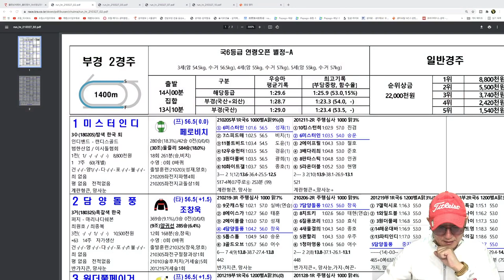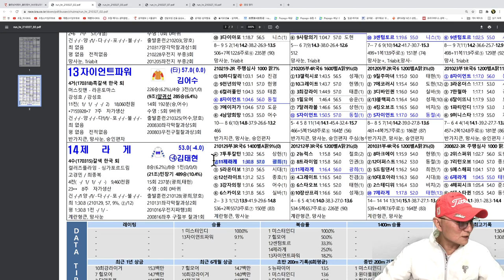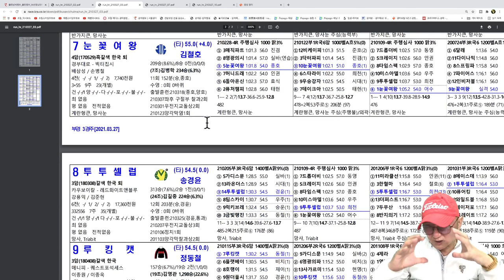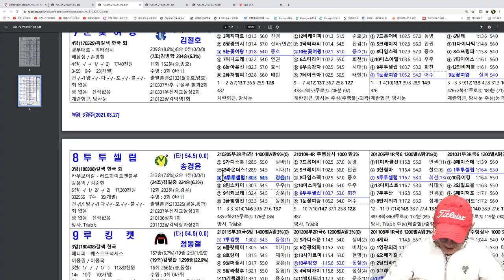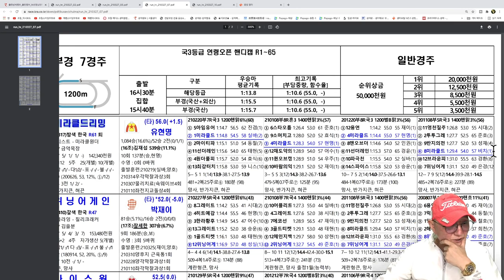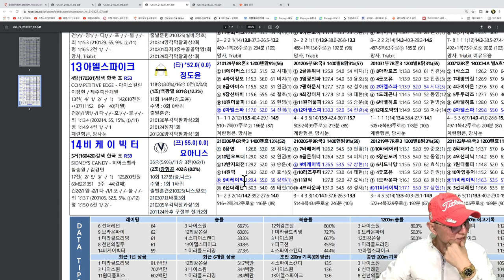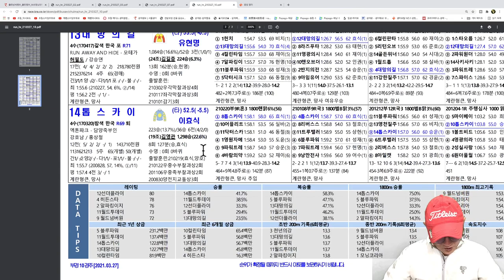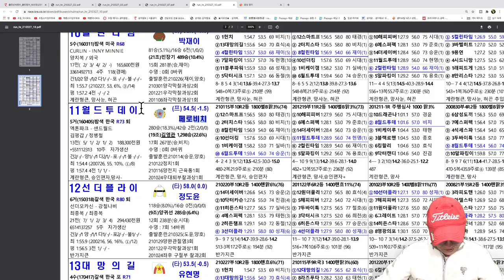조철스타일 경마/ [3/27/토요] 실전베팅 / 징검다리 UCC